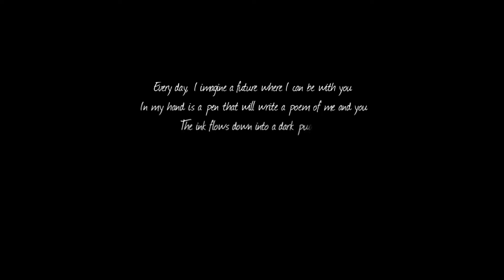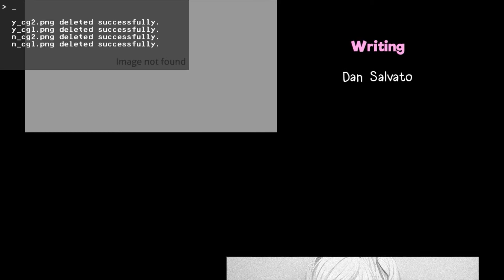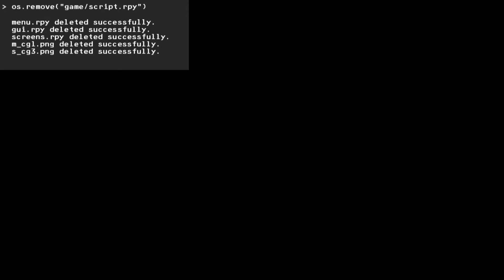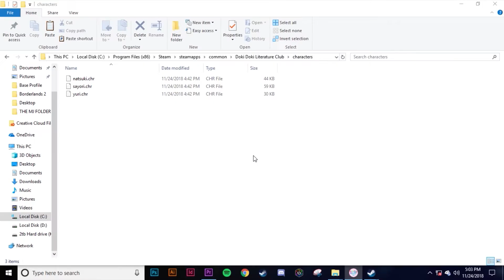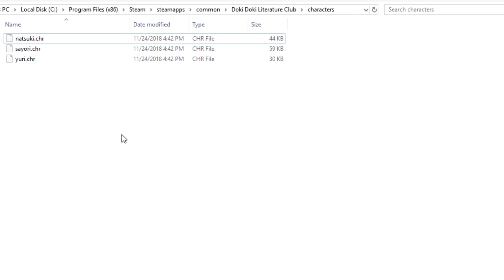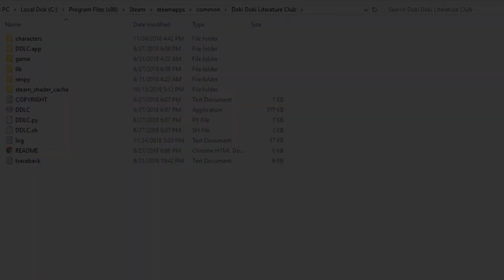WE SURVIVED HELL!! | Doki Doki Literature Club FINALE!!! ft. Ryck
Stay friendly :)